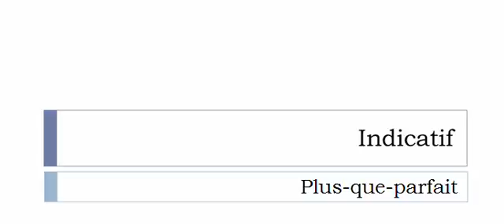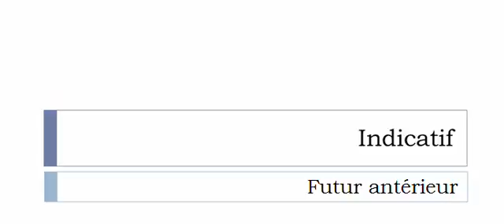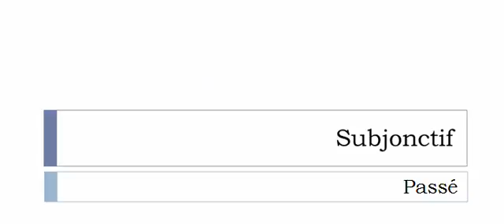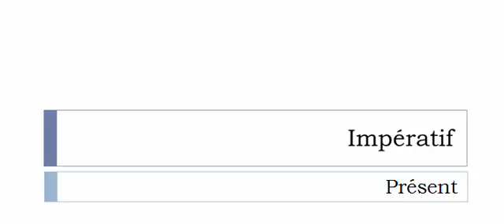Conjugate French verb # Détourer = Crop